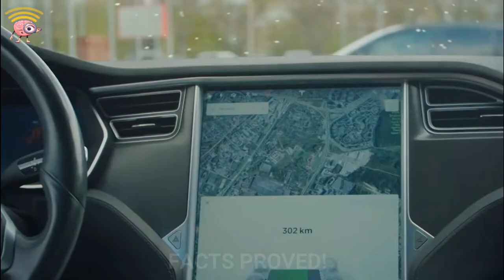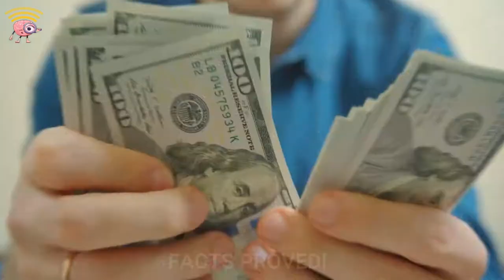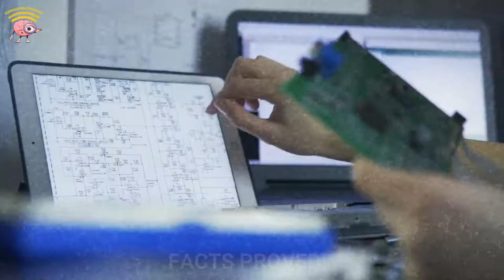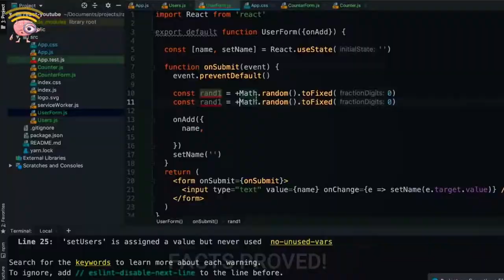ELON MUSK NE TESLA KO SEMICONDUCTOR FREE KESE BNAAYA ?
ELON MUSK BRILLIANT IDEA TO KEEP TESLA CAR MANUFACTURING ...

There is a global computer chip shortage which is causing issues for supply lines across the world.. lets dive into Tesla's chip suppliers, how Tesla is battling the global computer chip shortage, and why there is a global chip shortage around the world.

Semiconductor Aaj World Me Subhi Chhote Se Chhote Devices Me Use Kiya Jata Hai. Jo Electronic Devices Ki Manufacturing Ke Liye Aur Bhi Important Ban Jata Hai.
But Now Subhi Countires Ko Is Trah Ki Chip Ki Kami Hone Lagi Hai. Jo Directly Un Subhi Companies Ko Affect Kar Raha Hai Jo Aaj Work From Home Ya Fir Study From Home Keliye Prodcut Banaate Hai. Is Trah Ki Chip Kisi Electronic Gadget Se Lekar Us Gadget Ko Banne Wali Machine Me Use Ki Jaati Hai. And Is Trah Ki Chip Shortage Ki Wjah Se Companies Ko Apne Products Ki Manufacturing Ya To Rokni Padi Ya Fir Slow Krni Padi. But Pure World Me Ek Company Thi Jisse Is Shortage Se Kafi Jada Advantage Mili. Jub World Ki Subhi Major Companies Aesi Shortage Face Kari Rahi Thi Tesla Is Problem Ko Apni Advantage Ki Trah Use Kar Rahi Thi. So Let's See Ki Kese Tesla Ne Is Trah Ki Global Chip Shortage Ko Use Kiya ...